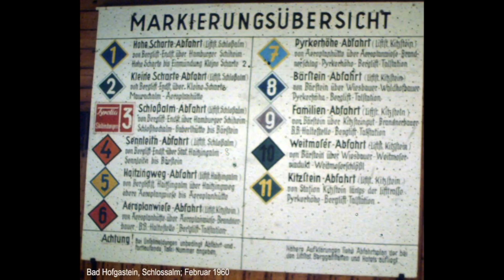Schlosssalm Bad Hofgastein 1960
Da werden Erinnerungen wach.
Schlossalm Bad Hofgastein 1960
Danke Klaus Winter und Erich Schottner für die Fotos.